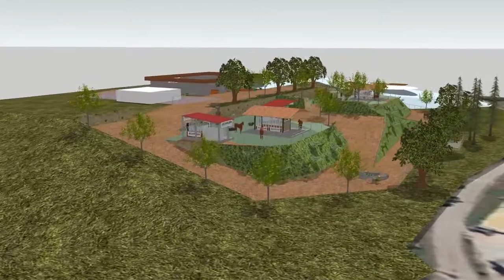Aktivstall / Bewegungsstall 30 Pferde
30 Pferde in einer Gruppe